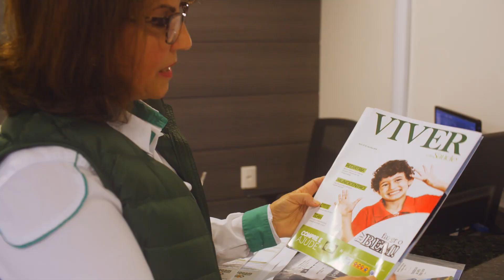Celi Webber: as Boas Práticas são a Peça Fundamental do Sucesso da Propriedade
Com 2 mil hectares plantados, a Sementes Webber produz sementes desde 1977 na região de Passo Fundo/RS, e tem como principal cultura produzida a soja, seguida pelo milho, trigo e cevada. A empresa é parceira da DuPont Pioneer desde 1989, quando iniciou o cultivo de milho na região; uma parceria de 27 anos, gerando desenvolvimento produtivo e rentabilidade.